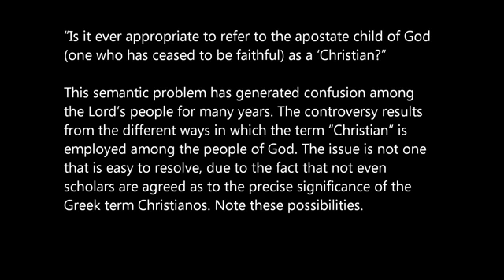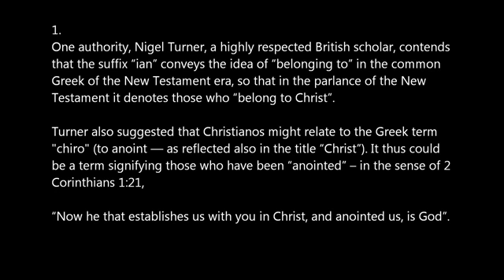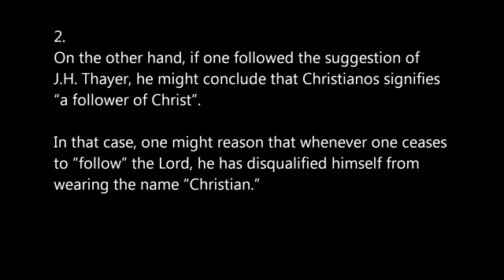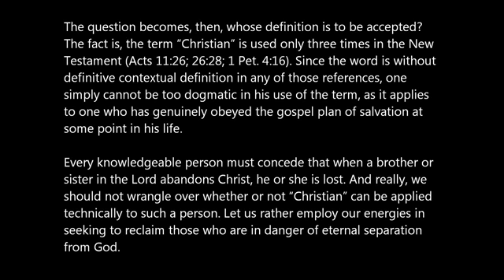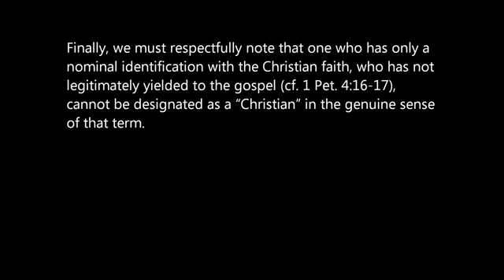Are the Unfaithful still Christians?